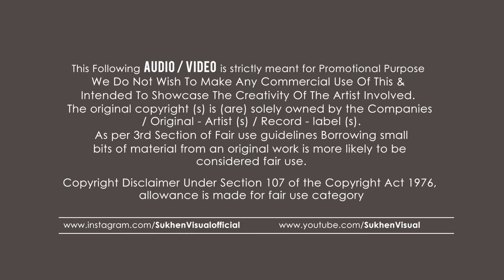Truely Tapori Mashup 2023 | Dj Avi | Sukhen Visual | South X Bollywood Popular Songs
Track Name : Truely Tapori Mashup 2023
Mashup By :  Dj Avi
Visual By : Sukhen Visual
Thumbnail By : Saheb Ghosh

Tracks Used Are :
Top Tucker
Yentamma
Boss Party
Chammak Chammak Pori
Mala Tum Tum
Bangara
Deo Deo
Gandi Baat
Kaavaalaa
Milegi Milegi
Ranjithame
Pori Superoo
Oo Antava
Blockbuster
Saami
Arabic Kuthu
Cuurrent Laga
Top Lesi Poddi
Mera Wala Dance
Aaluma Doluma
All Thotta Boopati
Dhinka Chika
Dhating Naach
Aila Re Ailla
Dandakadiyal
Slow Motion
Tattad Tattad
Celebration Op Virisu
Jai Balayya
Buttabomma